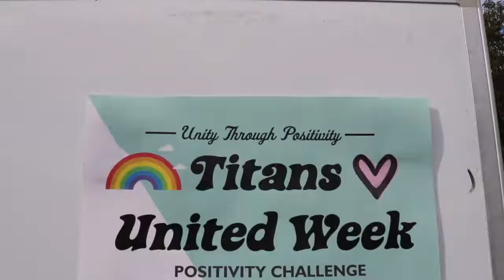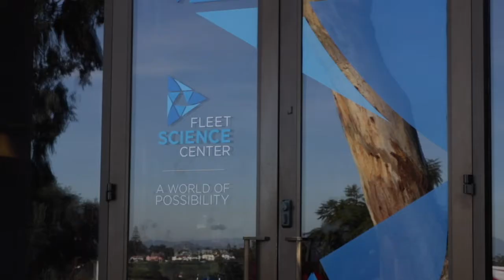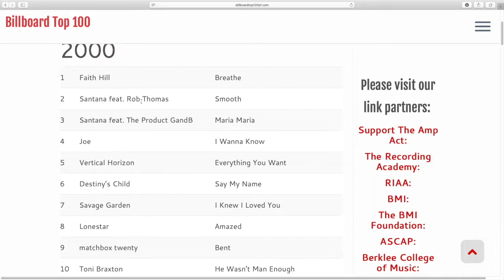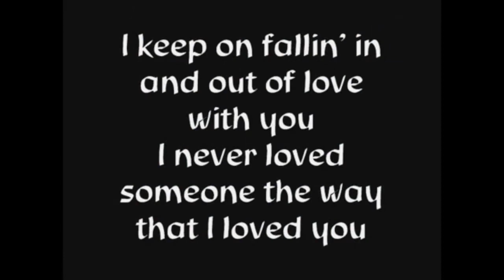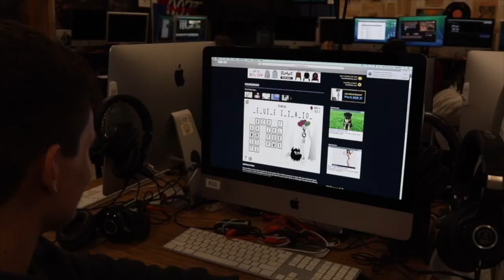Thursday January 31, 2019